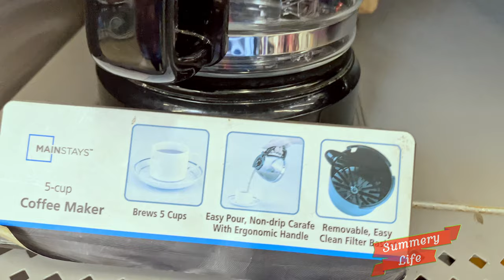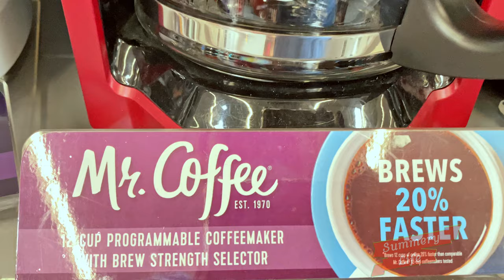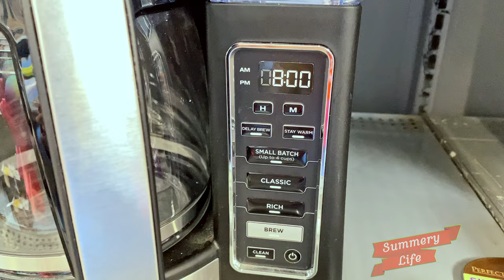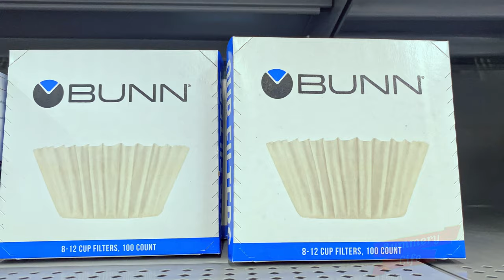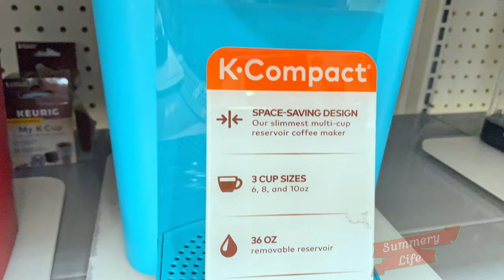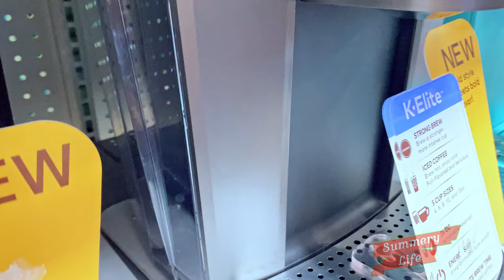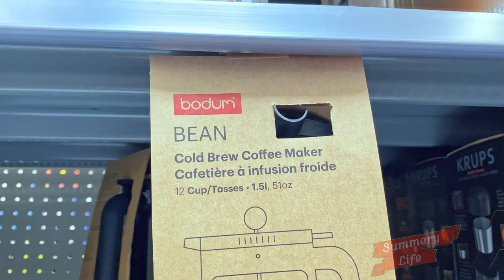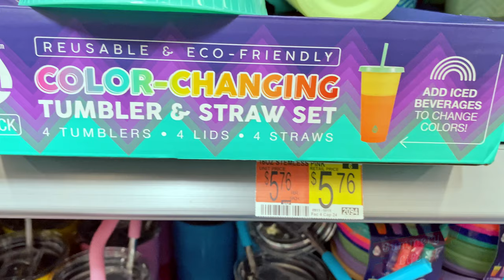New Walmart Walkthrough With Prices ENTIRE COFFEE MAKERS SECTIONS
New Walkthrough with ENTIRE Coffee Making machines in Walmart located in Lumberton, NJ with all kinds of coffee makers including coffee accessories, different kettles, cup filters, automatic coffee makers, coffee mugs, programmable coffee makers, french press coffee maker, thermos mugs, coffee brewing machines, and more beautiful items all to relaxing music in the highest 4k quality.  I hope you enjoyed this shop with me at Walmart.